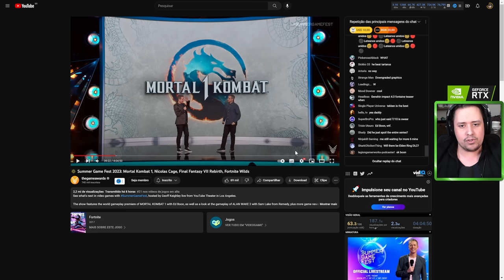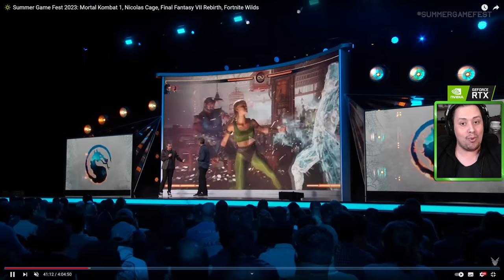SEM VARIAÇÕES, 24 LUTADORES, BREAKER E MAIS - MORTAL KOMBAT 1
Nosso PC Gamer:
VGA: NVIDIA GeForce RTX 3070ti
Proc: Intel Core i5 10600k 4.1Ghz
Mobo: Asus Z490M Plus
Microfone: HYPERX QuadCast
SSD: TeamGroup T-Force Delta 500gb
Fonte: Corsair TX850 W